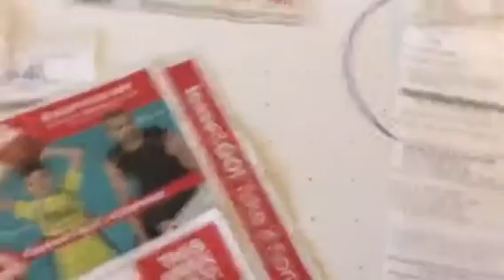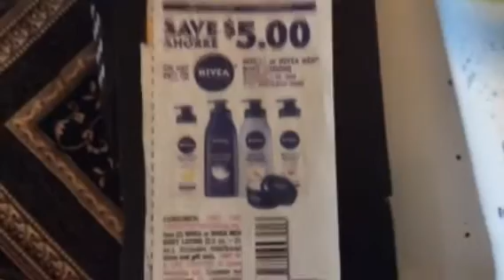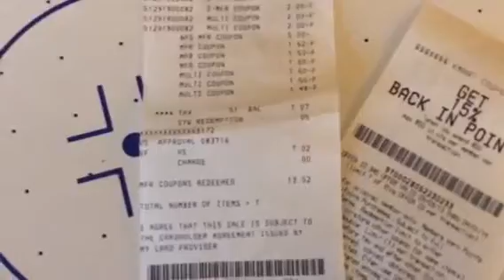Kmart couponing 3/16/14!